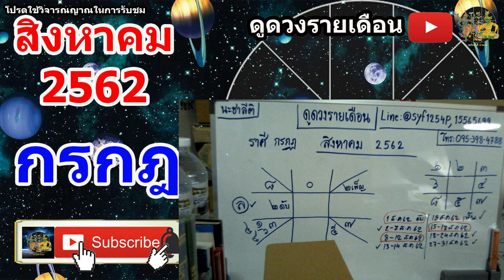ดูดวงรายเดือน ลัคนา/ราศีกรกฎ เดือนสิงหาคม 2562 หมอฤทธิ์ ผ่าดาว